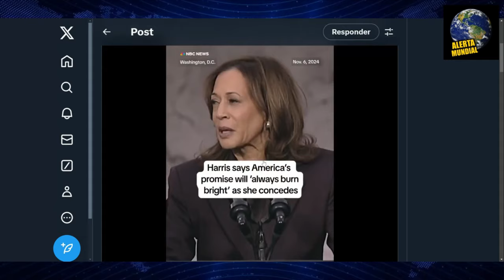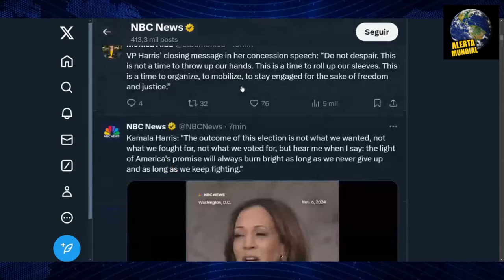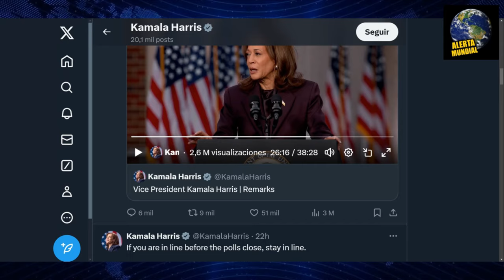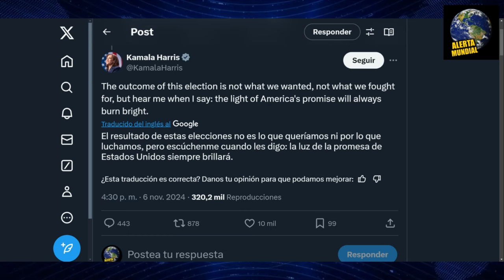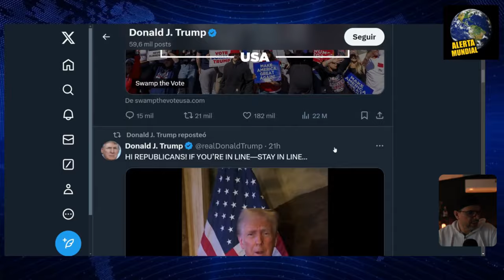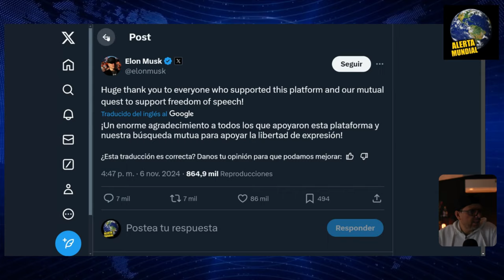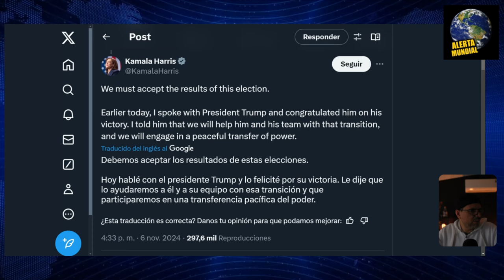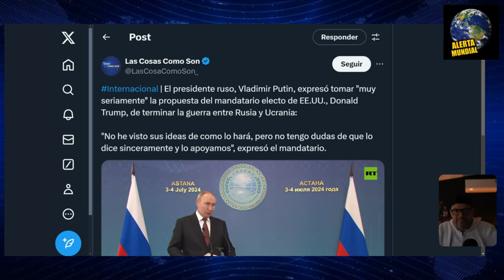ULTIMA HORA : KAMALA HARRIS ACEPTO LA DERROTA Y LLAMO A TRUMP PARA FELICITARLO !